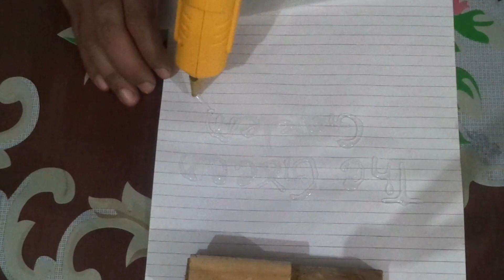Hot Glue Gun review after use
Hot glue gun is very useful for jointing cardboard, metal, plastic, etc. In this  video, we review a hot glue gun after 15 days use. With this hot glue gun, 20 gule stick is totaly free. This hot glue gun has two power mode, 60W and 100W.

Flipkart link of Hot glue gun :